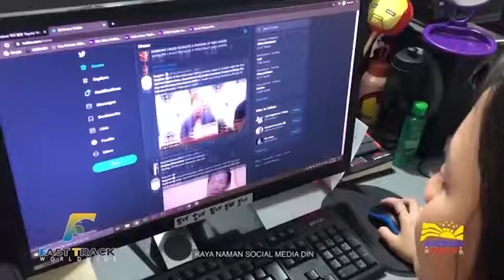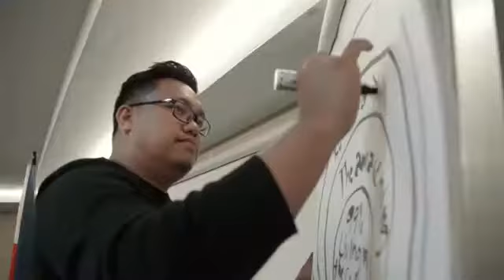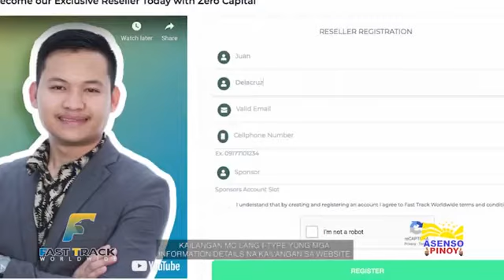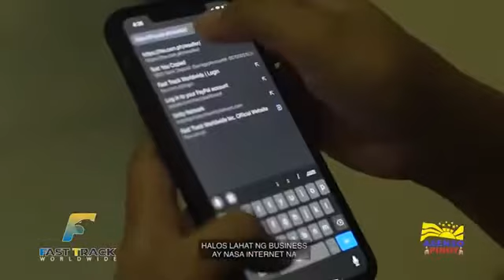Fast Track Worldwide Inc.